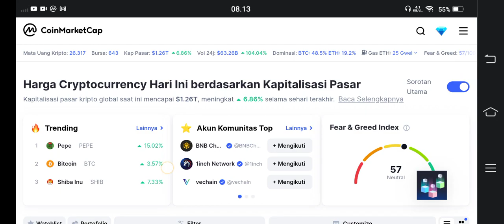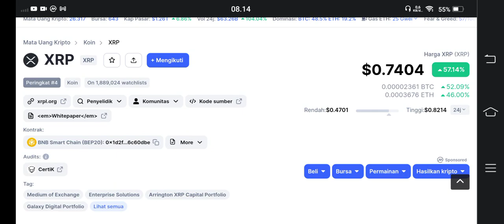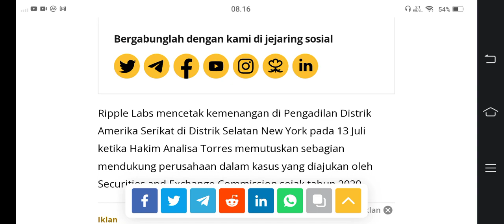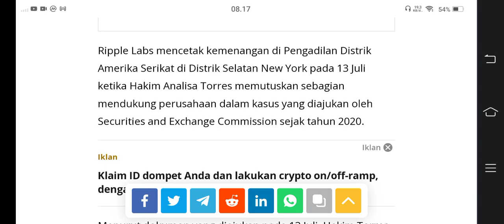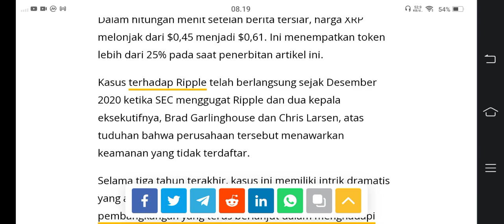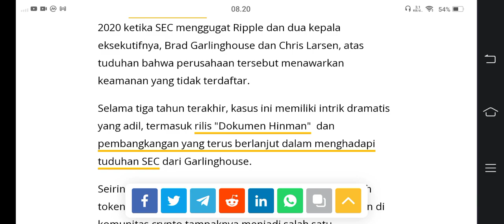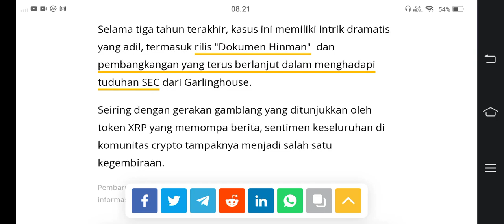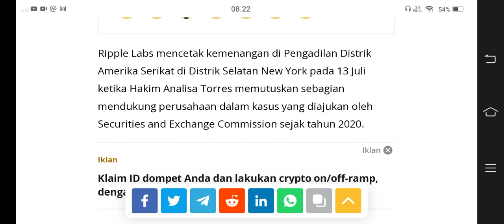SELAMAT BUAT ARMY XRP..!!! KITA FULL SENYUM🥳🥳NEX $10..!!!